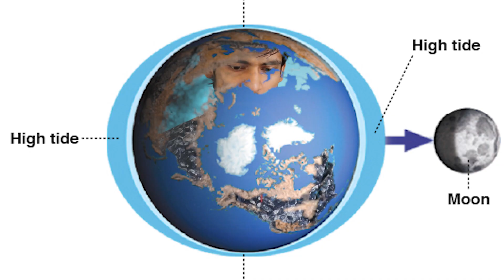What if Moon Suddenly Disappeared?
Moon takes roughly 27.3 days to complete one circle around the earth and it's moving approximately 3.8 cm away from our planet every year. The Earth’s tides are largely caused by the gravitational pull of the Moon. So if moon disappeared the tides would completely stop.

Every one of those craters was made by an asteroid that was heading in the direction of the earth, and was pulled into the moon by its gravity. We will be in the danger of asteroids.